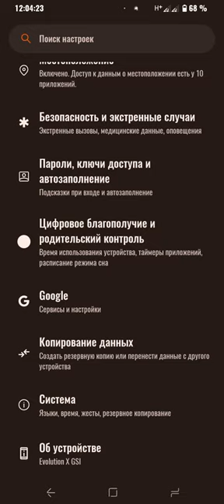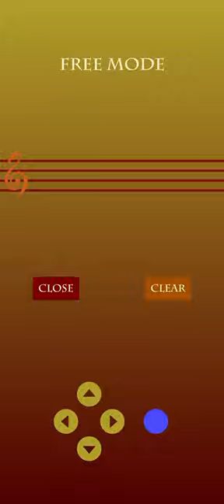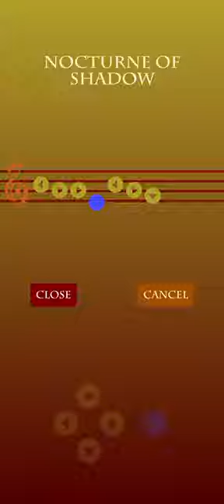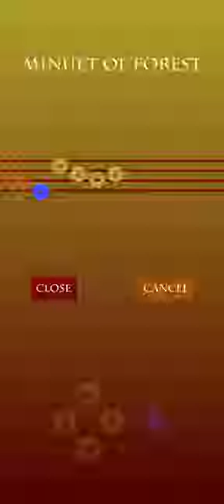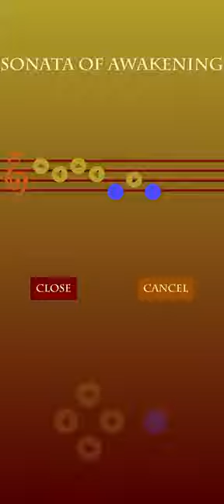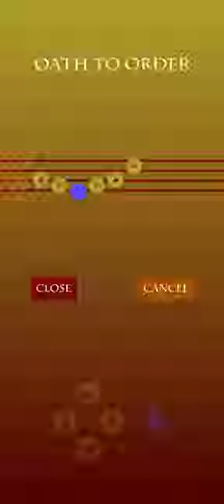[OT] | Zelda Alarm Voice Type Alarm {Monitor Mode} and all ocarina songs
This video will demonstrate all ocarina songs including "Ocarina of Time" and "Majora's Mask"
Timestamps:
00:00 About ROM
00:23 Alarm※¹ [To monitor click Alarm at Quick Settings]
00:59 Ocarina puzzle※² (Song of Time)
FREE MODE:
Ocarina of Time:
01:26 Epona's Song
01:43 Bolero of Fire
02:14 Requiem of Spirit
02:50 Prelude of Light
03:26 Saria Song
03:55 Nocturne of Shadow
04:28 Sun's Song
04:44 Song of Storms
05:01 Minuet of Forest
05:32 Serenade of Water
06:00 Zelda's Lullaby
Majora's Mask:
06:26 Song of Healing
06:47 Sonata of Awakening [Semi-Glitch]
07:32 Song of Soaring
07:55 Oath to Order
08:42 Goron Lullaby
09:43 New Wave Bossa Nova
10:33 Elegy of Emptiness
11:30 Secret Pattern [Does not exist] @

Basic Features on this app:
Appends at Startapp for ads but, is AD-free in Russia※⁴
Ocarina Puzzle is only Song of Time, see ※²
Snooze counts as heart count at top left, you can adjust from 1~20 times
Showing BG during alarm
Fade-in [30 seconds as Sony Ericsson fade-in alarm]
Show Zelda quote after dismiss
Auto-Stop alarm
Default Tune is "Song of Time"
Muting Alarm ADs
6 Languages

※¹ During alarm sound will be silenced due to Alarm channel is outputted (not Media)
※² Ocarina puzzle will be appended at Ocarina of Time and Majora's mask using PayPal※³
※⁴ Billing issue will be unobtainable in Russia
[I think will be released as OP Source code with full version]
🖱 Mouse Corsair Vengeance M60
🎮Gamepad ARDOR Entrain Ultimate
🎤 Microphone DIY
📟 GPU GIGABYTE GeForce GTX 1070 8GB [Display output]
💾 RAM 32GB [4/4 Slots]
➰ DPI 800
🔛 Sensitivity 3◦
◦ Default